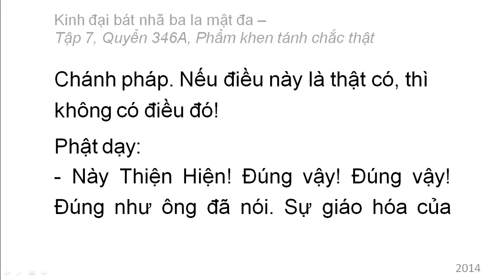Quyển 346A: Kinh đại bát nhã ba la mật đa - Phẩm khen tánh chắc thật (rất hay) (346/600) (6)